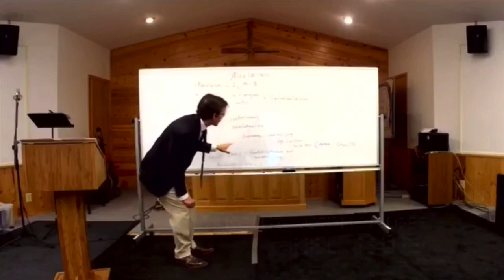Quick Lessons from Nahum | Quick Study, Nahum by Bible Issue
Quick Lessons from Nahum. If you haven’t gotten anything from this book, maybe now you can.